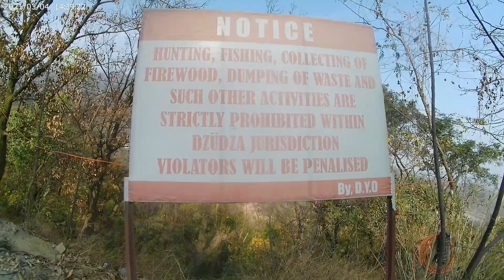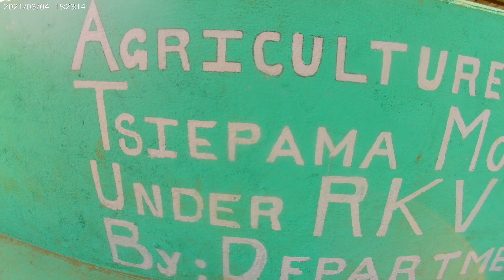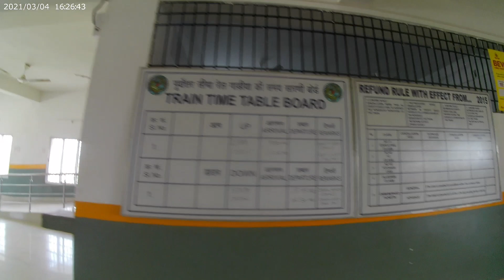2024 FIRST SOLO RIDE TO CHUMUKEDIMA (SHOKHUVI railway station)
hello PongeneX family
i hope everyone are doing just fine!

sorry for always delay in uploading new vlogs
and so sorry always for inconsistent
but please believe me I won't quit making vlogs for you all any soon, indeed I'm planning so many things for YouTube family just hope and praying that nothing will happen in the family that I might not be able to make vlogs
pray please for my mom 🙏
so that I can travel and make exciting vlogs for you all

anyway please enjoy this short vlogs and yes there will be lot's of transition in my style of vlogs this time not everytime I might do motovlogs anymore

lets make this channel monetize and let's go more things for each other 😁❤️

enjoy the vlogs